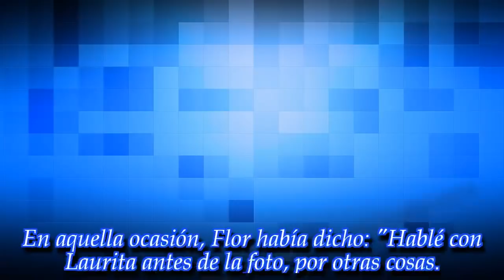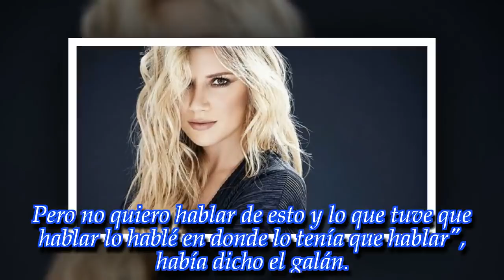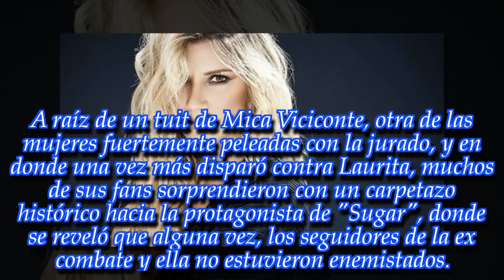NOTICIAS DE HOY - ¿Laurita Fernández usó a Flor Vigna y Mica Viciconte?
Noticias Principales:
Los fans de las ex Combate sacaron a relucir material que expone a la bailarina. Mirá las fotos y recorré una historia de alianzas y traición.

► Videos can use content-based copyright law contains reasonable use Fair U